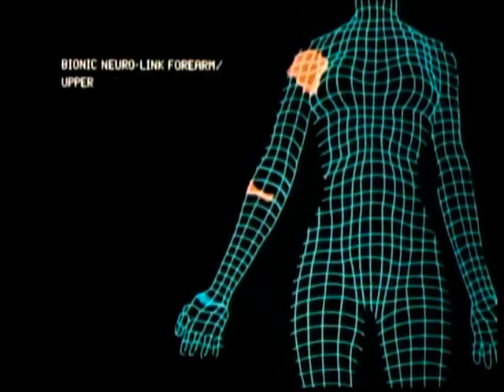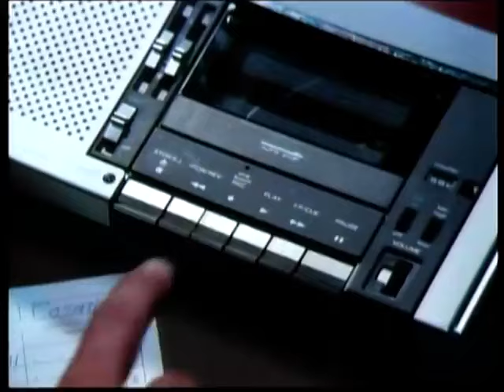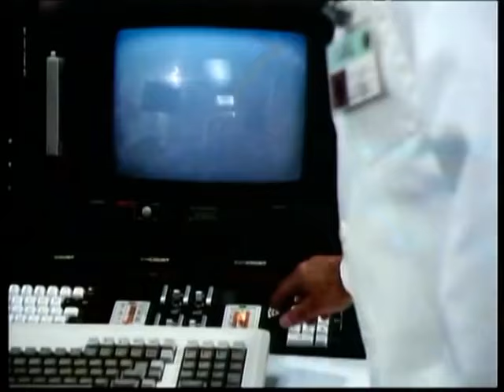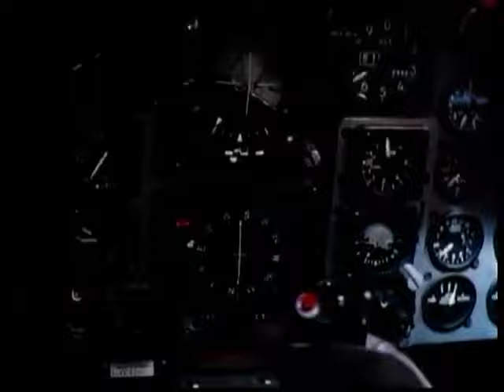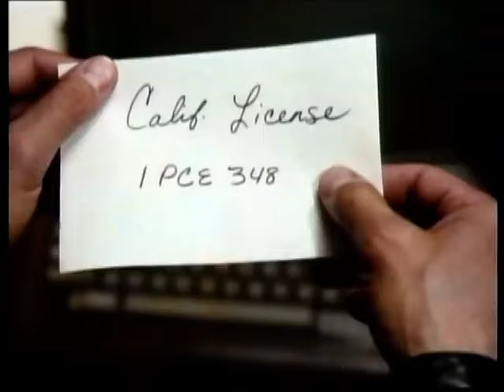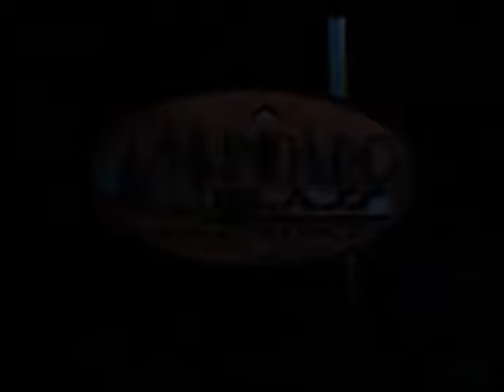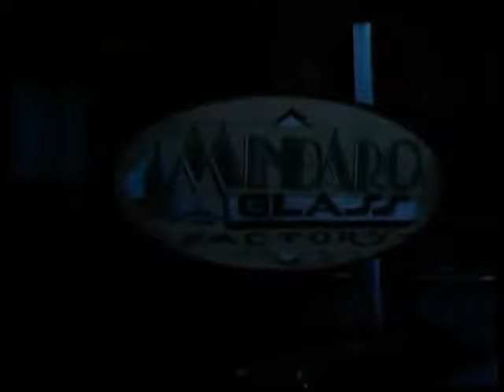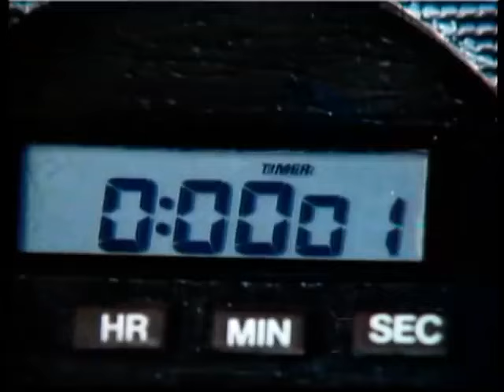Return of the Six Million Dollar Man and the Bionic Woman Reunion Movie!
FILM 70-80 an